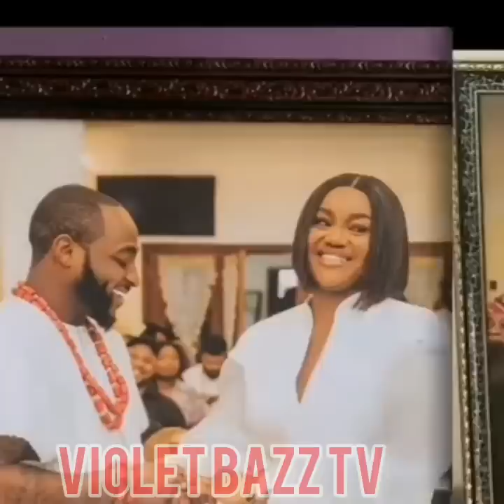CHIOMA WON MY HEART❤AS DAVIDO IN RECENT INTERVIEW SPEAKS ABOUT CHIOMA & WHY SOPHIA MOMODU IN T£ARS